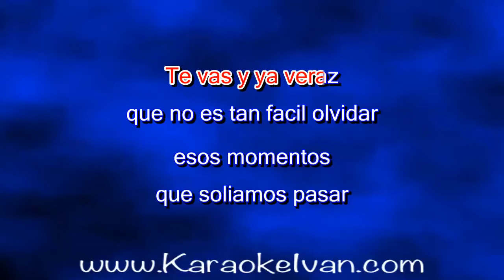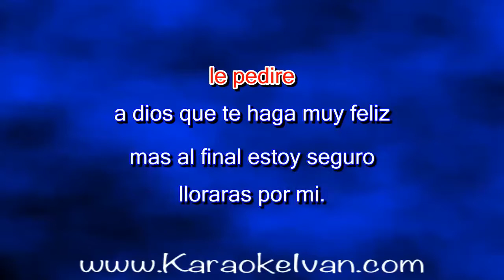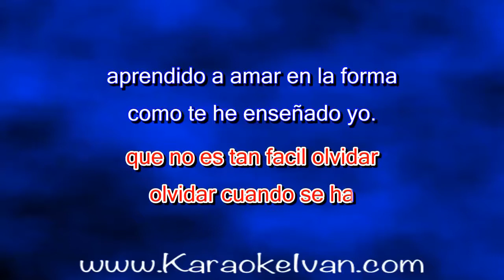Los Terrícolas - Llorarás KARAOKE